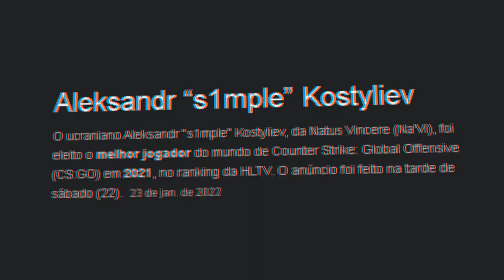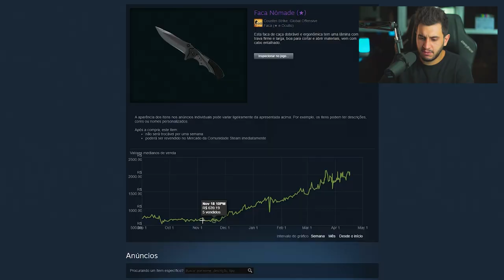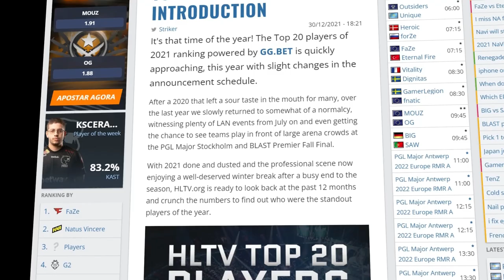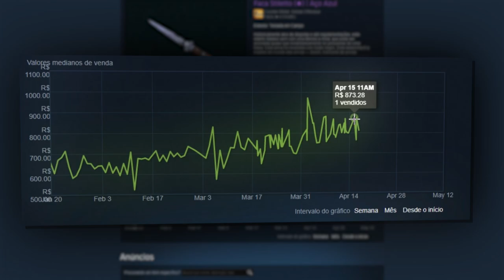"EFEITO S1MPLE" Vai Acontecer Novamente em 2022?